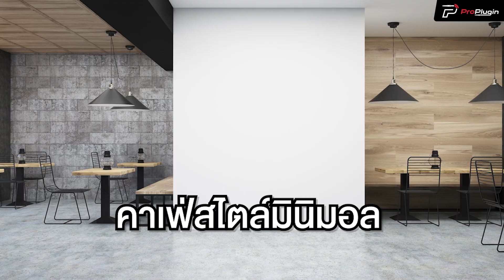เลือกลำโพงให้เหมาะกับคาเฟ่ของคุณ! | SONOS x Gadhouse x Klipsch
ทุกวันนี้ เราเห็นร้านคาเฟ่เปิดกันเต็มไปหมด
แต่สเน่ห์อย่างหนึ่งที่มาพร้อมกับคาเฟ่เลย คือเรื่องลำโพง
แล้วลำโพงแบบไหนล่ะ ที่จะเหมาะกับร้านคาเฟ่ คลิปนี้มีคำตอบ!